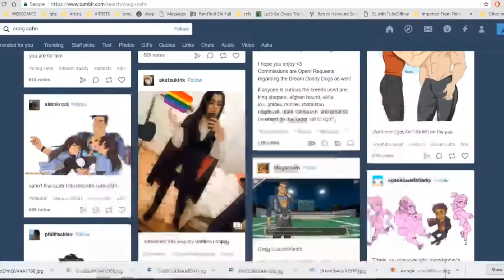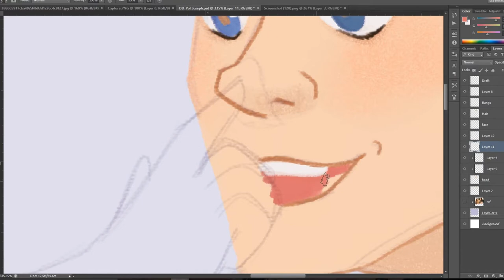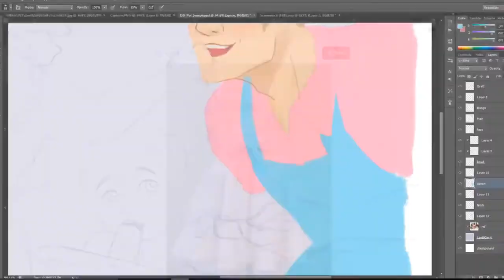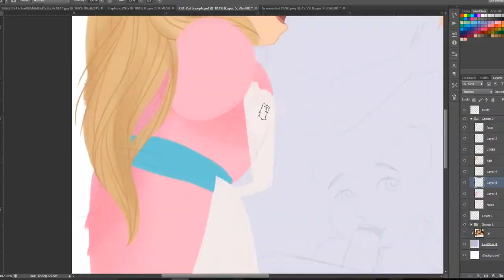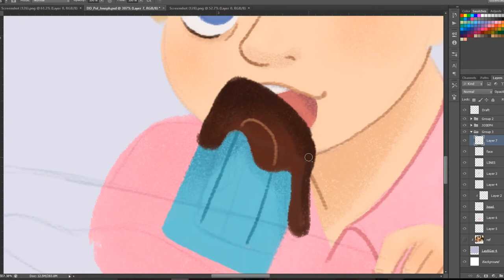Speedpaint | Dream Daddy Polaroids: Robert Smalls and Joseph Christiansen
DURATION:
.a month.
(i got busy with work... and i kind of forgot i was doing this thingy)

CHARACTERS:
Robert & Betsy Smalls (and Mothman???)
and
Joseph, Christie & Christian Christiansen

PROGRAMS:
Drawing: Photoshop CS6
Recording:OBS Studio
Editing: After Effects CS6